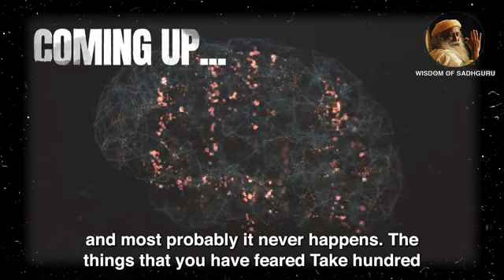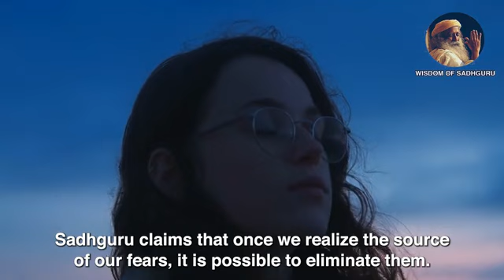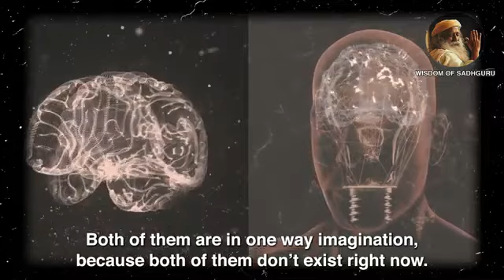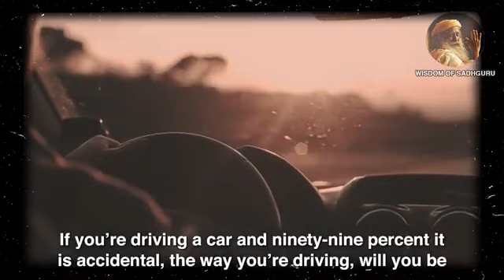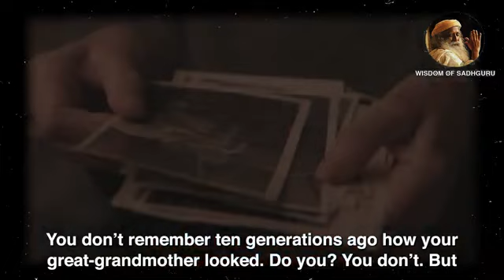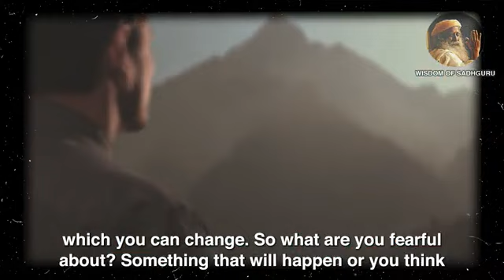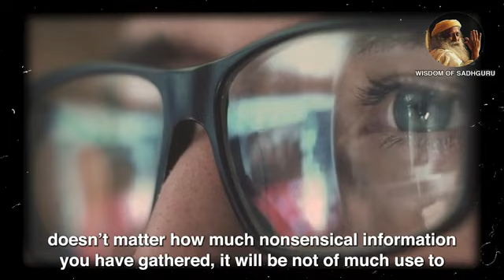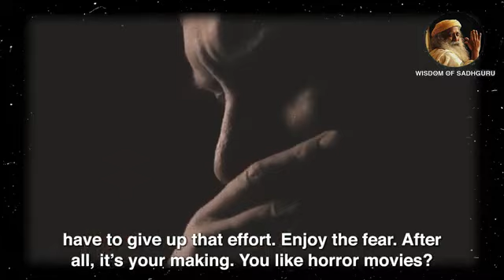Fear And Anxiety/Memory and Imagination, Sadhguru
FEAR means you are producing horror movies in your Mind!
100 things you imagine may happen, only One thing happened, the other Ninety-Nine did not!
MIND - there are 4 parts of the Mind
 - Buddhi - Intellect
 - Manas - Memory
 - Ahankara -  Identity
 - Chitta - Consciousness/Pure Intelligence
   - If your Chitta becomes even mildly conscious, your ability to not only communicate an idea, or a thought, even to deliver something is possible.